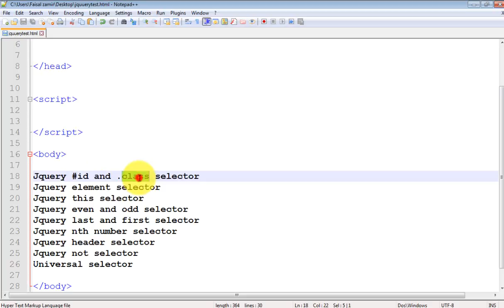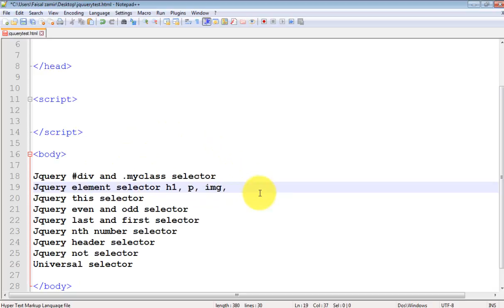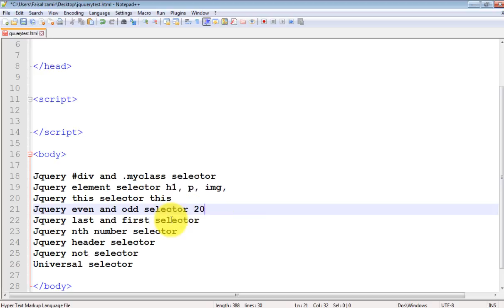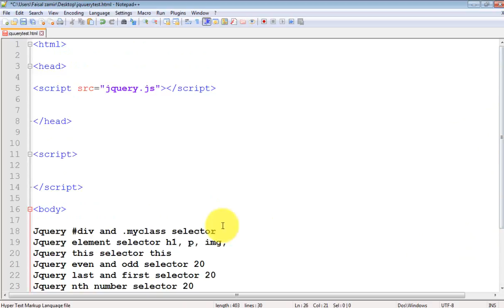JQuery Tutorials in Urdu-Hindi 5/30